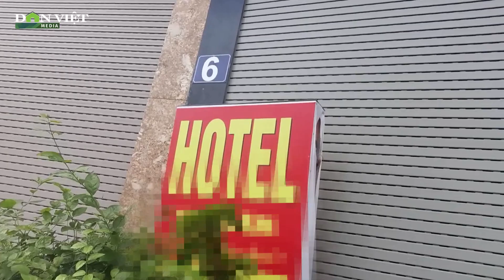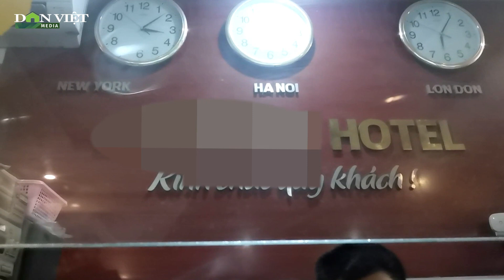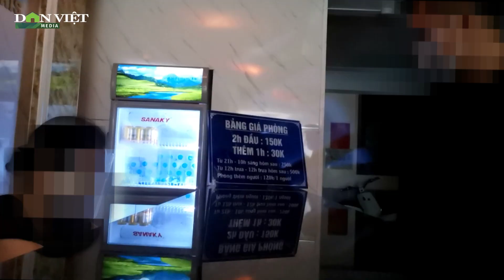Hà Nội: Bất chấp lệnh cấm, nhiều nhà nghỉ, khách sạn vẫn ngang nhiên hoạt động (kỳ 2) | Báo Dân Việt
Hà Nội hiện đang thực hiện chỉ thị 16, cách ly toàn thành phố. Theo đó, những lĩnh vực không thiết yếu như nhà nghỉ, khách sạn không được phép hoạt động. Thế nhưng bất chấp lệnh cấm, nhiều khách sạn, nhà nghỉ vẫn ngang nhiên mở cửa đón khách. Điều này tiềm ẩn nhiều nguy cơ lây lan dịch bệnh cho người dân thành phố.

Chưa dừng lại ở việc mở cửa đón khách, bất chấp Chỉ thị 16 của Thủ tướng Chính phủ. Theo tìm hiểu của phóng viên, nhiều nhà nghỉ, khách sạn trên địa bàn thành phố Hà Nội còn có dẫu hiệu tiếp tay cho các hoạt động mại d.âm, tiềm ẩn nguy cơ lây lan dịch bệnh.

Hà Nội: Bất chấp lệnh cấm, nhiều nhà nghỉ, khách sạn vẫn ngang nhiên hoạt động (kỳ 1)